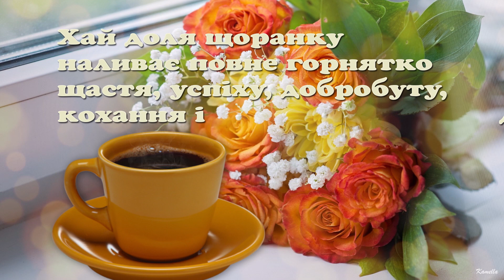Доброго ранку! Листівка для хорошого настрою.